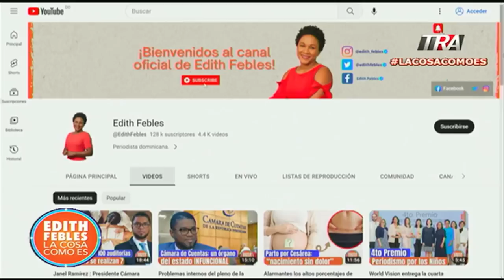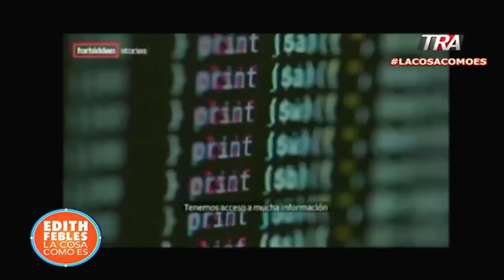El gobierno responden a Amnistía Internacional ante espionaje con Pegasus a periodista Nuria Piera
Canal Oficial Periodista Edith Febles